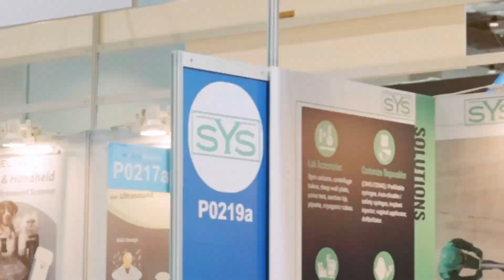Medical Taiwan 2024 | Asia’s premier exhibition for healthcare and medical technology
Medical Taiwan is the premier event in Taiwan's medical industry. In 2024, we are taking a step beyond healthcare, with a focus on "All-Age Healthcare," "Smart Medical," and the "Medical Supplies Gallery." This event offers a comprehensive showcase of the medical industry ecosystem. Additionally, we will host international forums, one-on-one procurement meetings, product launches, networking dinners, and more, all designed to enhance brand visibility and foster global partnerships.